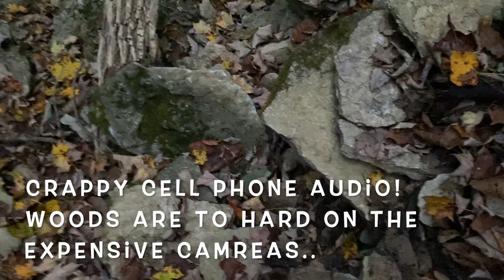2020 Ginseng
Ginseng 2020. Take a walk with me and my Dawg as we navigate threw the hills of good ol Indiana in search of that elusive 4 prong dong!!!